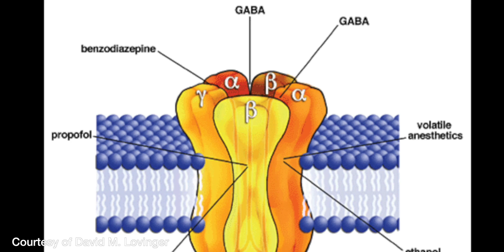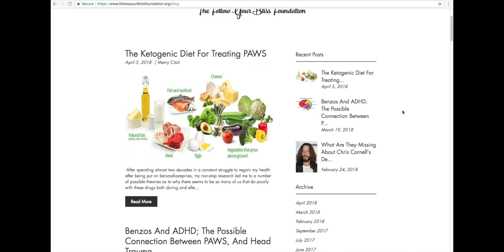Benzostory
This video is about benzodiazepines.